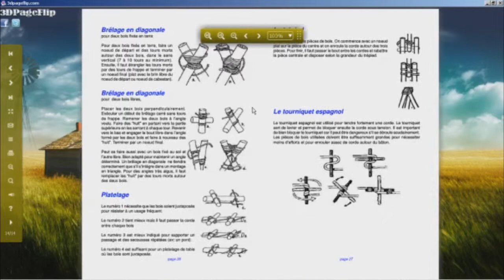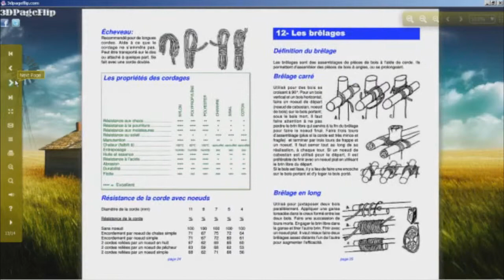Teste 3D page flip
Petit teste du logiciel 3D page flip qui permet de lire vos PDF en Ebook 3D . Plutôt sympa je trouve :-)